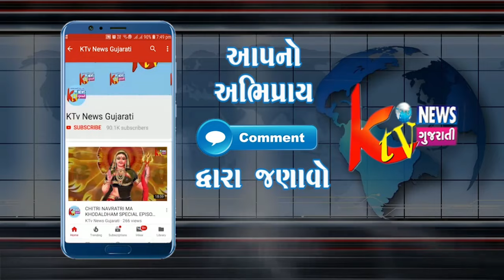બ્રેકિંગ.કાંકરેજ.થરા દિવ્યમ ઓનલાઇન માં પાંચ લાખની થયી ઉંઠાંત્રી સીસી કેમેરા માં થયો કેદ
બ્રેકિંગ.કાંકરેજ.થરા દિવ્યમ ઓનલાઇન
માં પાંચ લાખની થયી ઉંઠાંત્રી
 સીસી કેમેરા માં થયો કેદ
હાલ દેના બેંકમિત્ર થરા મા રૂપિયા
500000.લાખ ની બેગ લઈ થયો
 ફરાર ઘટના સ્થળે પોલીસ પોહોંચી
સીસી કેમેરા માં થયેલ ગઠિયા
 ને પકડવા ચક્રો ગતિમાન.